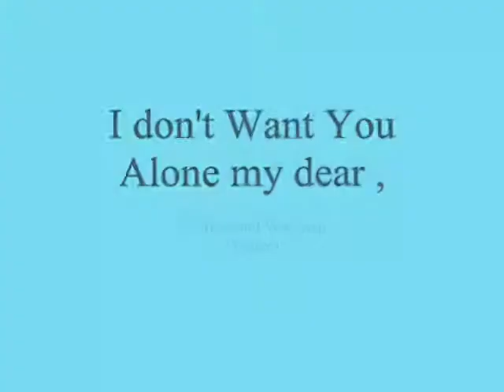I don't Want You Alone my dear ,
do.
do so
Money is an excellent servant, but the host
very bad.